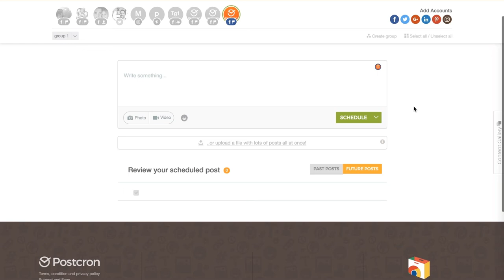Postcron - Analytics and Moderation